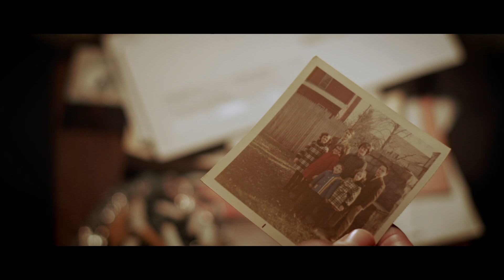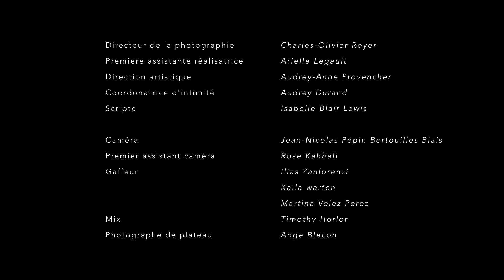Hier m'a appelé - Court métrage réalisé par Rose Blecon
Hier m'a appelé - Réalisé par Rose Blecon
Sorti en Mai 2023.